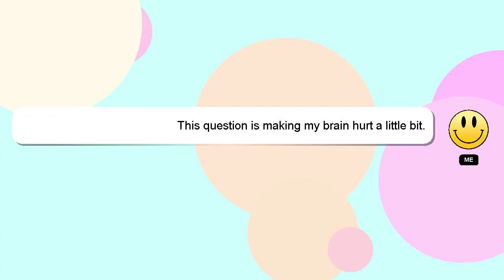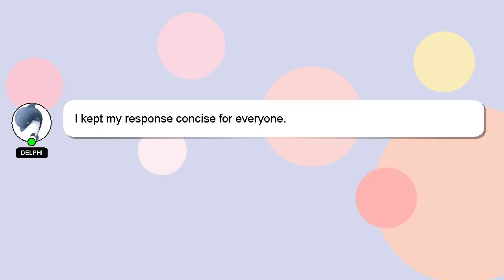How to beat yakuza momogumi?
A quick introduction about me, Hello everyone, I'm Delphi. I am here to assist you in getting the answers you need. - How to beat yakuza momogumi?

Don't hesitate to leave a comment or start a chat if you have a more specific question. Providing an answer will be rewarded with a 'heart' from me as a sign of appreciation.

*2 What we are experimenting :*